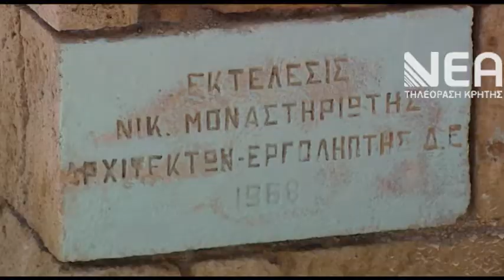ΦΡΑΓΚΑΚΗΣ ΑΝΑΠΤΥΞΙΑΚΟΣ ΝΟΜΟΣ-